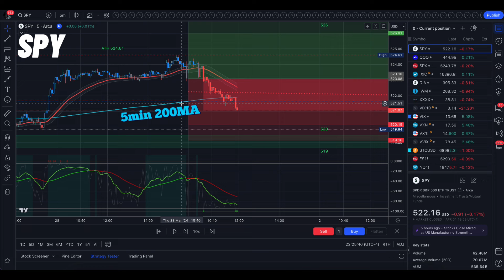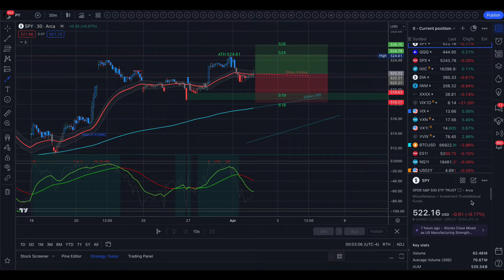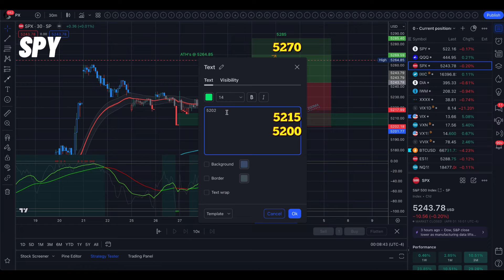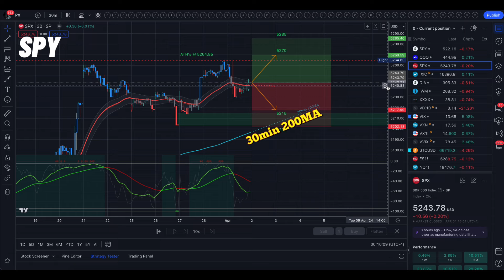🔴 WATCH THIS BEFORE TRADING TOMORROW // SPY SPX QQQ // Analysis, Key Levels & Targets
Stocks Mixed
The S&P 500, Dow Jones, and Nasdaq 100 closed mixed, with the Nasdaq 100 reaching a 1-week high.
US manufacturing strength, as indicated by the Mar ISM manufacturing index, dampened optimism for Fed rate cuts, causing bond yields to rise.
Last Friday's reports on core PCE deflator and personal spending initially supported stocks, suggesting a strong economy.
The China Caixin Mar manufacturing PMI rose, indicating economic expansion for the fifth consecutive month.
Fed Chair Powell's comments on the economy and inflation hinted at a cautious approach to rate cuts.
Overseas markets were mixed, with the Euro Stoxx 50 closed for the Easter Monday holiday.
Interest rates rose on Monday, with the 10-year T-note yield reaching a 1-1/2 week high.
Stock movers included Walgreens Boots Alliance, Universal Health Services, and Bill Holdings, among others.
Chip stocks rallied, leading technology stocks higher.
Alphabet agreed to settle a lawsuit related to web browsing data, pushing its stock to a record high.
Energy stocks and providers rose with WTI crude oil reaching a 5-month high.
Semtech and Trip.com reported positive sales forecasts, leading to stock gains.
Baxter International received FDA clearance for its Novum IQ large-volume infusion pump with Dose IQ Safety Software.
Upcoming earnings reports include Cal-Maine Foods Inc, Dave & Buster's Entertainment, DZS Inc, and Paychex Inc on April 2, 2024.

ThinkorSwim TastyTrade TradingView 0dteLife Options Day Trading Swing Trading Long term Investing Inflation Stock Market Crash Drawdown